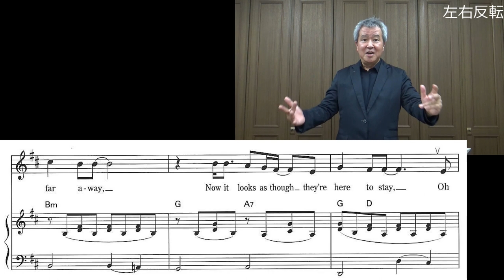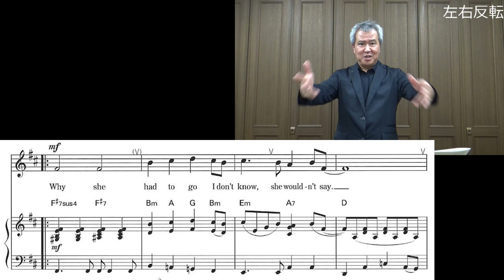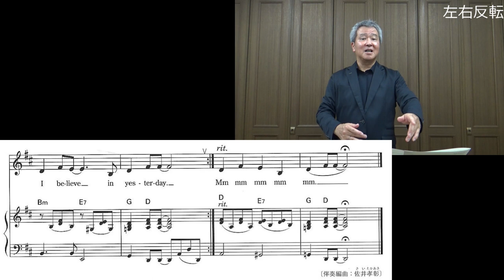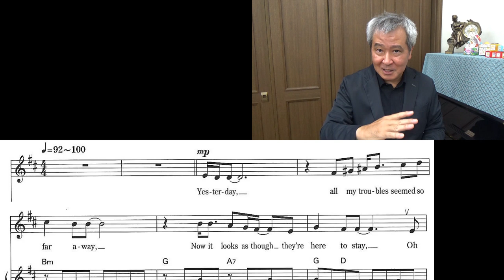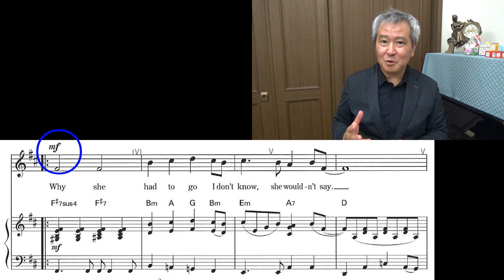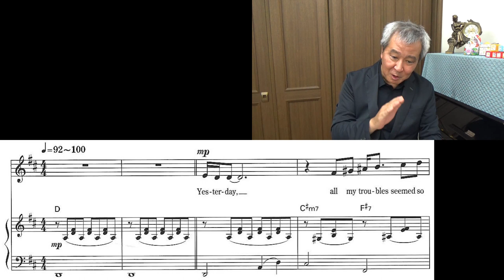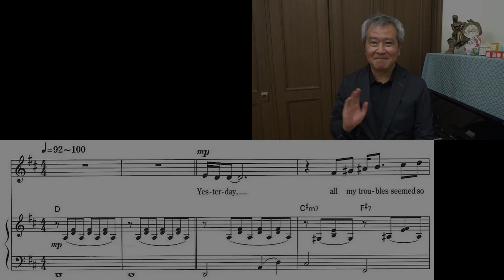「イエスタディ（ビートルズ）」Yesterday【指揮講座・実践編】中学校